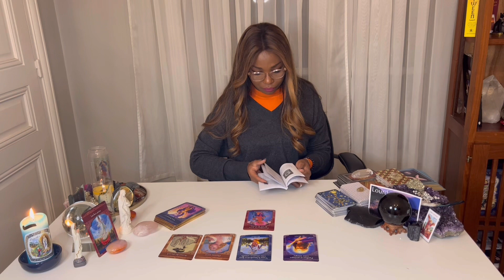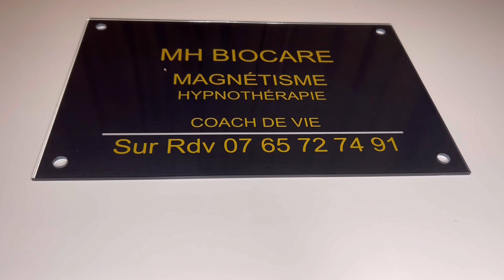🦋Vendredi - Vous sortez la tête haute de ce combat🦋